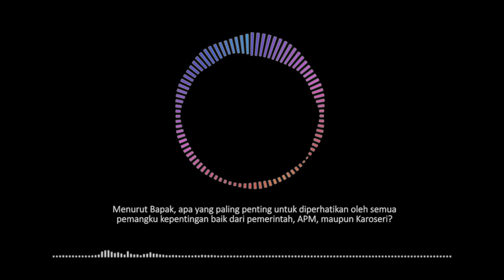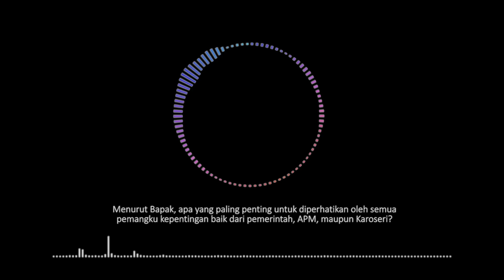Pojok Laksana Sumber Alam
Yuk Mau Tahu lebih dalam tentang kolaborasi Laksana dan Sumber Alam